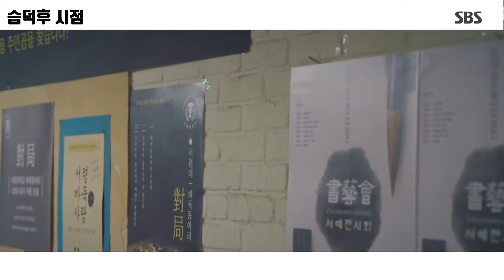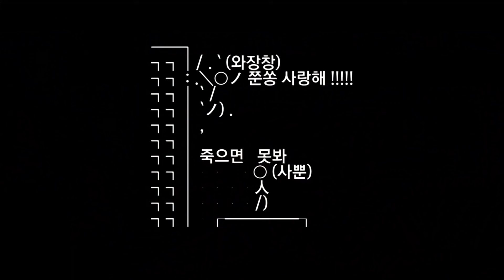[브람스를 좋아하세요?] '박은빈 & 김민재 쭌쏭 덕후 시점에서 바라보기' / 'Do You Like Brahms?' Special | SBS NOW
둘이 제발 행복만 하게 해주세요...🙏
쭌쏭의 달달한 장면
습덕후 시점에서 바라보기!

SBS 월화드라마 '브람스를 좋아하세요?'
👉🏻매주 월, 화 본방송🎻🎹